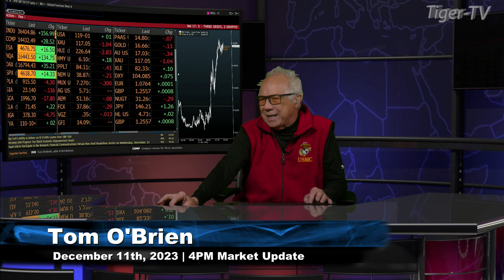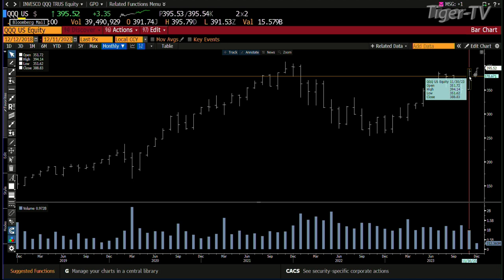December 11th, 4PM ET Market Update on TFNN - 2023